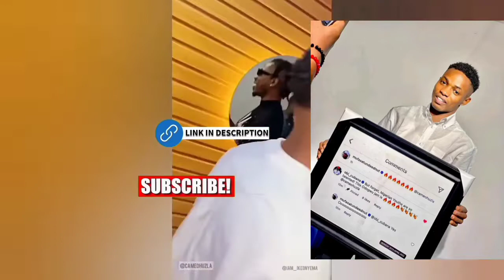Obi Cubana Grants Wish Of Young Man Who Framed His Instagram Comment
Billionaire Obi Cubana Grants Wish Of Young Man Who Framed His Instagram Comment
Top 12 Rare Videos Of Bhadie Kelly😱😳🤯 [You Don't Want To Miss This]
Flavour Welcomed To The Central African Republic As A King,Fans Sing In Igbo Language Words To Words
Regina Daniels And Mother In Tea√s As Daughter Exits Matrimonial Home After Ned Nwoko's 7th Wife
10 Popular Nigerian Male Comedians Who Dress As Women In Their Comedy Skits | See Their Real Faces
Pete Edochie Cla$hes With Son Over Second Wife,Accuses Son Of Breaking Family Values | A Must Watch
How Davido Bought M
Here Are The Top 5 Worse Dressed Celebrities At Rita Dominic's Wedding, Number 1 Will Shock You